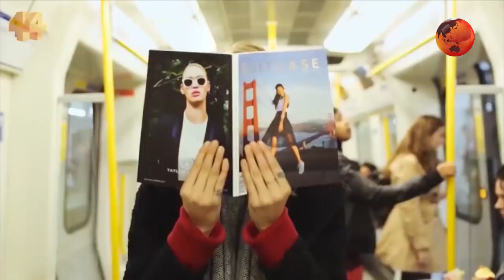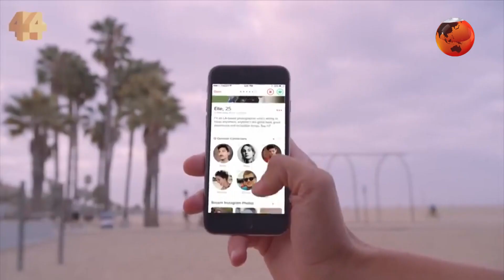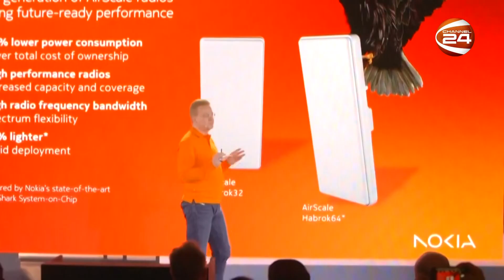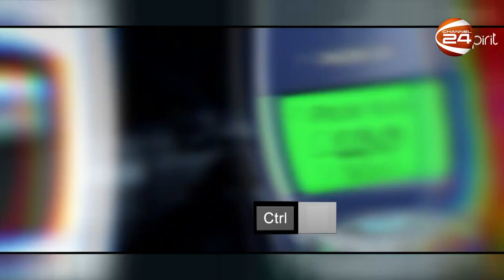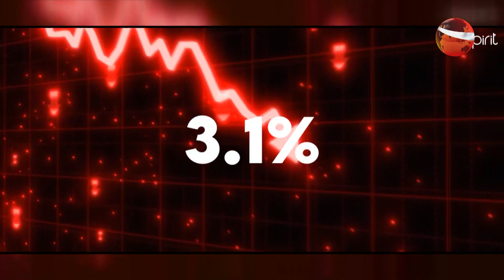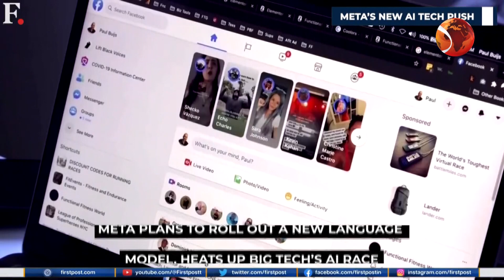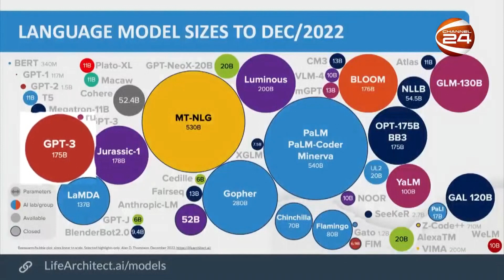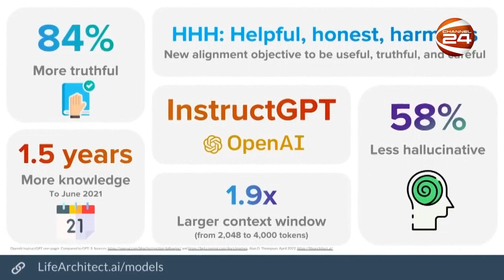তথ্য প্রযুক্তির খবর | CTRL A | কন্ট্রোল এ | EP-33 | 8 March 2023 | Channel 24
»» Office Address:
Bangladesh.